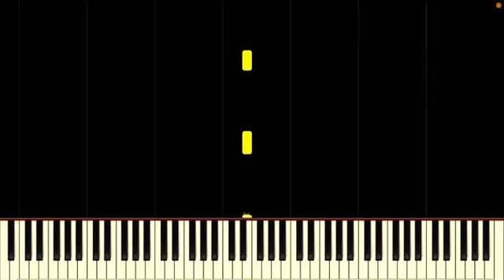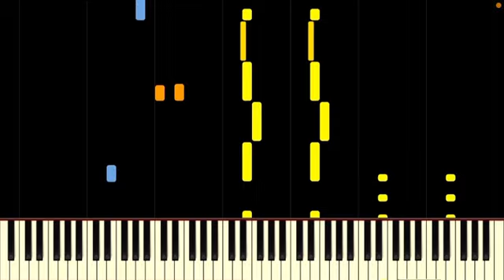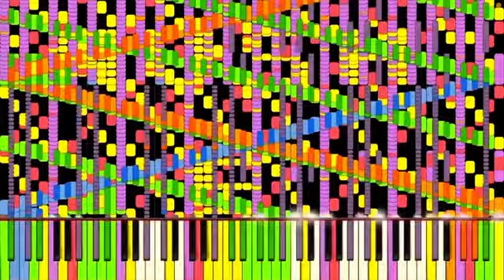Adding Drums to Rush E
Rush E is owned by Sheet Music Boss.